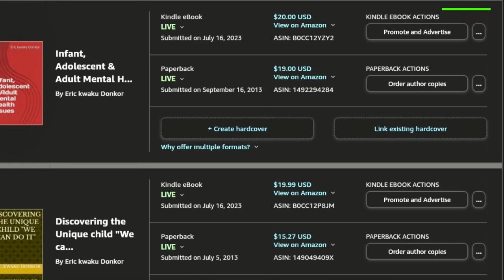breaking news and Politics RUSSIA'S LUNA - 25 CRASHES INTO THE MOON